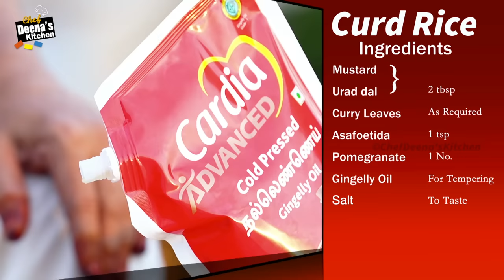கோவில் தயிர் சாதம் | Temple Style Curd Rice Recipe in Tamil | CDK 1184 | Chef Deena's Kitchen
Kovil Thayir Satham

Raw Rice - 1/2 Kg
Milk - 1 ltr
Curd - As Required
Butter - 50g
Ginger - A Small Piece
Coriander Leaves - Few Strings
Green Chilli - 5 No’s
Mustard and Urad Dal - 2 tbsp
Pomegranate - 1 No
Gingelly Oil - For Tempering